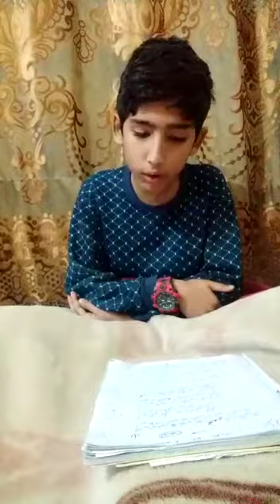Beautiful Naat by Ammar Masood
beautiful naat by Amaar masood..watch and share with your family and friends.